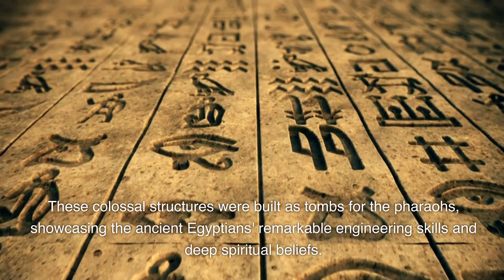Egypt Unveiled Discover the Enchanting Land of 10 Ancient Wonders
Welcome to Your Travel Needs, where we take you on unforgettable journeys to the world's most breathtaking destinations. Join us as we explore the hidden gems and must-see attractions of each location, providing you with insider tips and tricks for the ultimate travel experience.

From the pristine beaches of Thailand to the bustling streets of Tokyo, we showcase the most stunning landscapes, cultural landmarks, and culinary delights that each destination has to offer. Our videos feature immersive footage and expert commentary, allowing you to feel like you're right there with us, experiencing the sights and sounds of each location.

Whether you're a seasoned traveler or planning your first big trip, our channel has something for everyone. We cover a wide range of travel topics, from adventure sports to luxury resorts, family-friendly destinations to off-the-beaten-path experiences.

So sit back, relax, and let us take you on a journey of a lifetime.

If you're looking to book group travel for 8-10 people, we have some fantastic deals to help you save money. Our booking engine offers great savings on hotels, car rentals, and even cruises. Start saving today by using our booking engine

Airport Transfers and Shore Excursions for Mexico, Jamaica, Costa Rica, Dominican Republic, and United States for those needing to use this link.